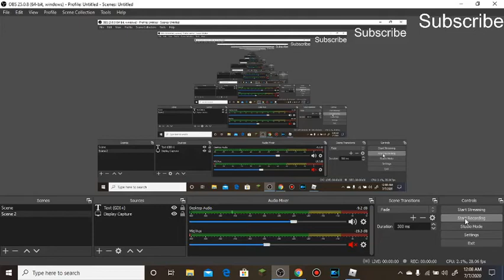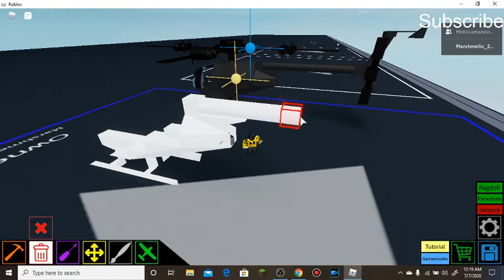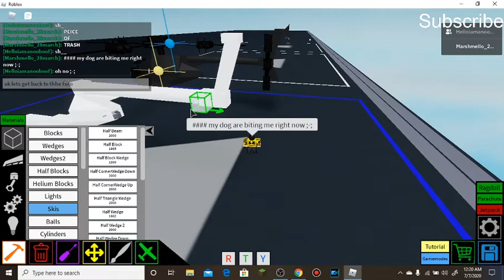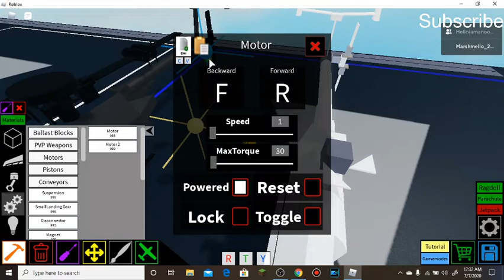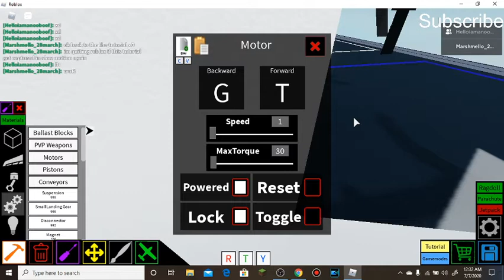Plane crazy mh6 littile bird tutorial/BONUS TUTORIAL